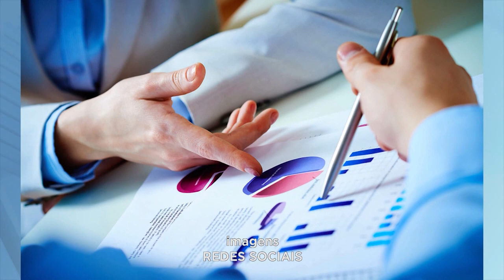Mais Mei: Projeto criado para ajudar Microempreendedores em Gov. Valadares.